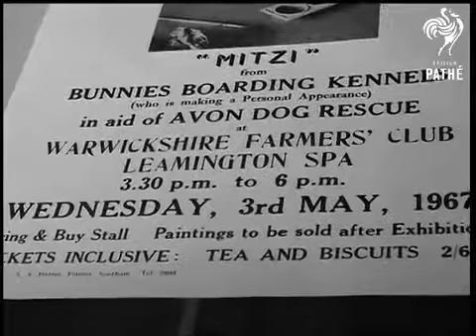Mitzi the artist Chimp 1967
Pet Chimp at Bunnies Boarding Kennels near Leamington Spa